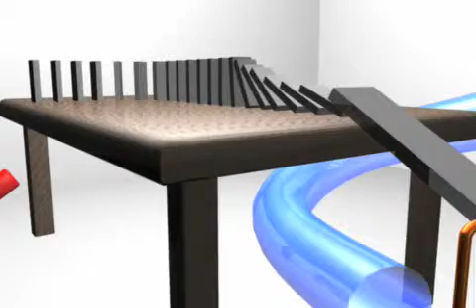Simulation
This is a simulation I ran in Maya. Nothing is animated by me, it's all digital forces acting upon the objects. There are some simple MEL conditionals happening, which is a first for me, as well as working in dynamics in general.

This was also for an "alternate screening" project, so it is originally formatted for the iPhone as opposed to a black-box theater. Enjoy!